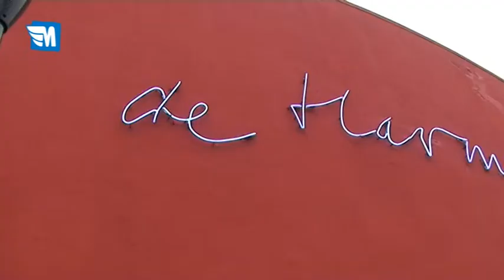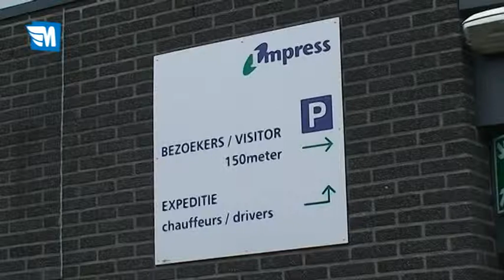Leeuwarden Actueel 28 09 2010